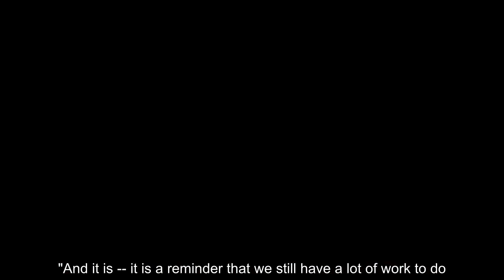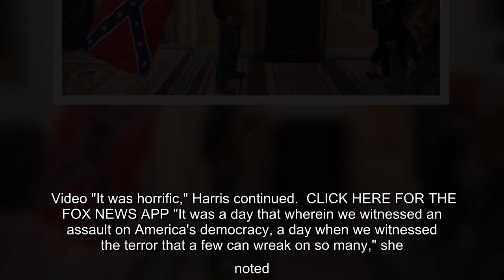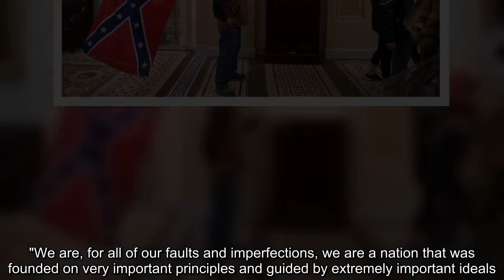Vice President-Elect Kamala Harris said Thursday that last week's assault on the U.S. Capitol remind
Vice President-Elect Kamala Harris said Thursday that last week's assault on the U.S. Capitol reminded her of the 2017 "Unite the Right" rally in Charlottesville, Va.